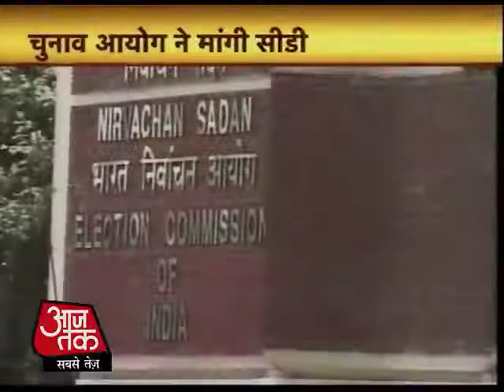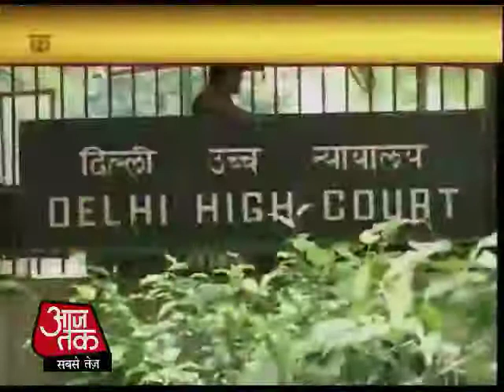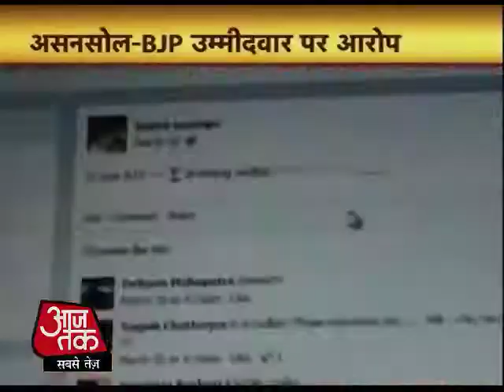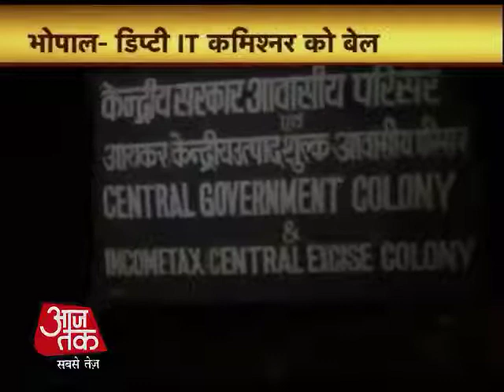Top News: yet the 100 largest News | Photos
The country is celebrating the sixteenth Lok Sabha elections. Soon you will all vote and choose their public representatives. With a new government. But your vote is a fraud. To date, through its sting operation has revealed that all these sensational Dealers Booth Level Officers have become fraudulent votes.
Operation Vote: Voter erase the ink racket busted